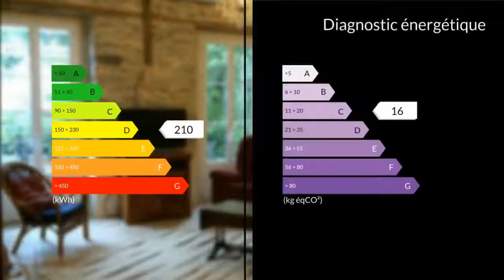A vendre - Appartement - Bagnères-de-Bigorre (65200) - 10 pièces - 245m²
A Bagnères de Bigorre, au RDC et 1er niveau d'un ancien hôtel du début du 20ème siècle, face au Jardin des Vignaux, venez découvrir ce bel appartement en duplex, de 245 m² habitables, entièrement rénové avec des matériaux de qualité. Dès le hall d'entrée, vous serez séduits par les volumes et les prestations de cet appartement. Au RDC, une cuisine américaine, entièrement équipée, ouvre sur un impressionnant espace de réception (salon/salle à manger) bénéficiant d'une terrasse privative de 25 m² exposée Sud, et sur un deuxième salon avec cheminée au gaz. Une salle de sauna avec douche, une buanderie et un WC indépendant avec lavabo complètent ce RDC.A l'étage vous trouverez :- une suite parentale composée d'une chambre spacieuse, un bureau (ou dressing), une salle de bain et un balcon filant- et 4 chambres organisées autour d'une cour intérieure de 60 m² . Deux salles de bain supplémentaires, avec baignoire et douche à l'italienne, dont une avec WC, complètent ce bien d'exception.  Parquet bois au sol.Un sous-sol (cave) complète cette offre.Très lumineux, grâce à sa conception autour de la cour intérieure. Exposition Sud-Ouest et Est-Ouest.Chauffage clim réversible et gaz.Charme et authenticité. AFFAIRE RARE, A VISITER SANS TARDER !Bien soumis au statut de la copropriété. Charges mensuelles 150euros.Proche commerces, écoles et toutes commodités.Agent commercial indépendant du réseau national Clairimmo Maxihome - N° RSAC 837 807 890 - Ville du greffe : RSAC TarbesMme Valérie BARAS 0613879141 / 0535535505poste2127 Agent commercial indépendant du réseau national clairimmo Maxihome N° RSAC : 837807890 - Ville du greffe : RSAC TARBES